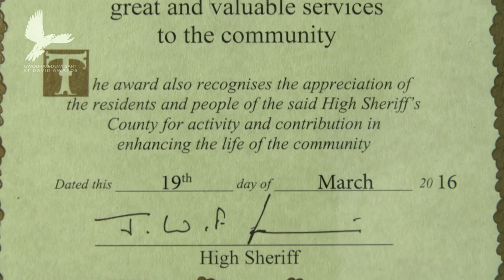Cairn Newton-Evans - DINASYDDIAETH / CITIZENSHIP